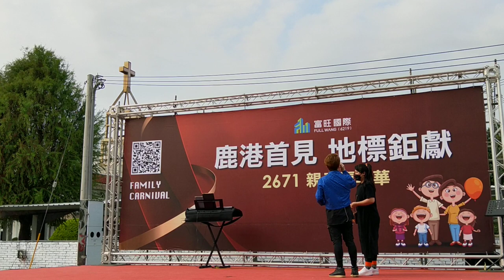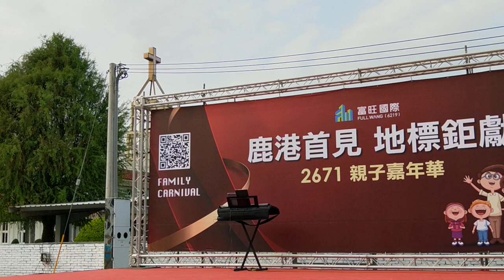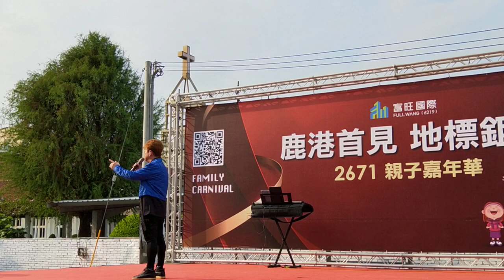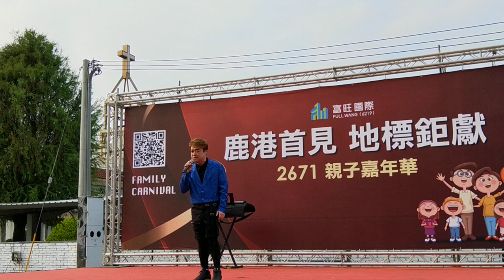2023.4.29 翁立友-刀馬旦/不能講的秘密 富旺建設鹿港嘉年華演唱會